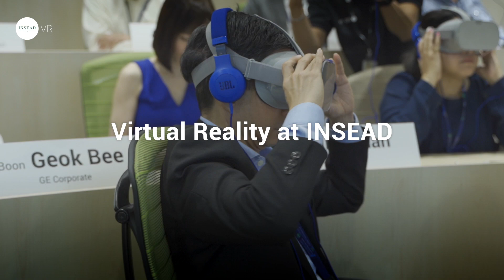Experience Virtual Reality at INSEAD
Ithai Stern, Associate Professor of Strategy at INSEAD, talks about the power of virtual reality (VR) as a teaching tool. INSEAD is a pioneer in innovative teaching methods, therefore the move to integrating VR into classroom teaching is a natural step for the business school.

INSEAD clients speak about their positive experiences of learning through the VR headsets.

Find out more: inse.ad/virtual-reality